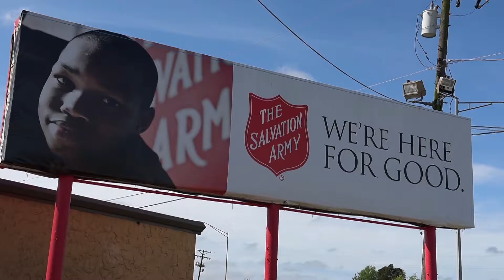Salvation Army ALAC 071616